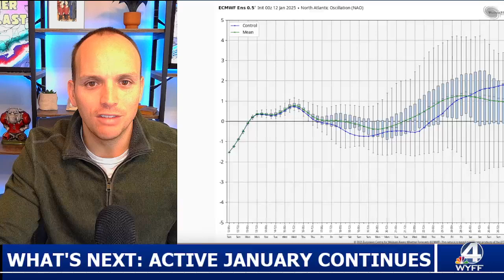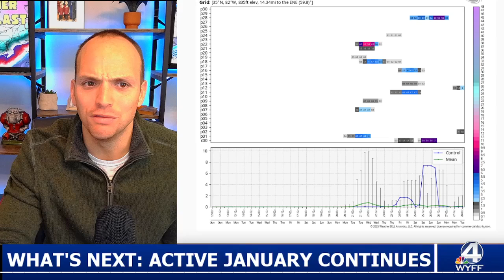WINTER STORM SETUP NEXT WEEK: Here We Go Again!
WHAT'S NEXT: An active January continues. Calm and near normal this week with arctic air and another winter storm threat next week. Let's dive in! Caution!!! We are 7-9 days out which means all we can do is recognize the pattern. Yes, I get it. I wish we had more snow last time. we had .15" of liquid that fell as ice instead of snow due to temperatures being 32.3 degrees above our heads. Winter weather forecasting is PRECISE! I would forecast the same thing all over again with the data we had. I'll keep you posted!